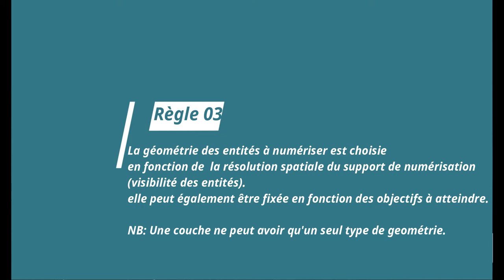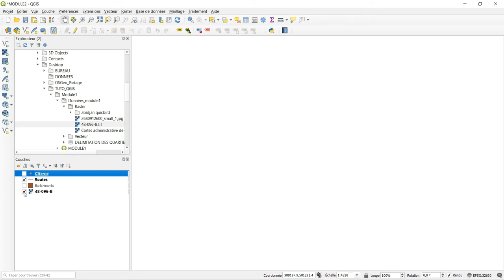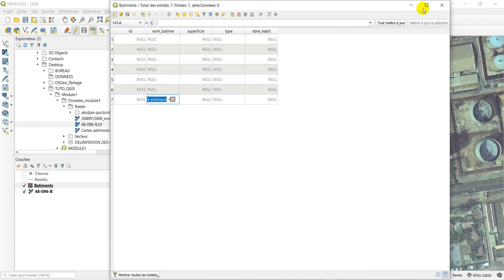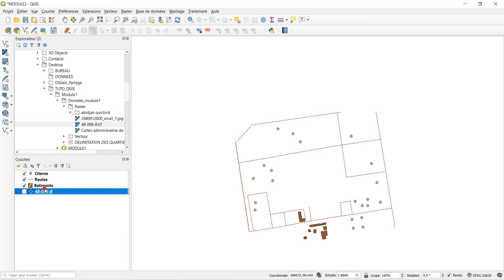[Geo_MYTNMAC] QGIS 08 - Numérisation |vectorisation |digitalisation dans QGIS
Cette vidéo présente la procédure de création des objets vectorielles de type point ligne ou polygone, à partir des supports rastesr (numérisation) dans QGIS 3.10.6.